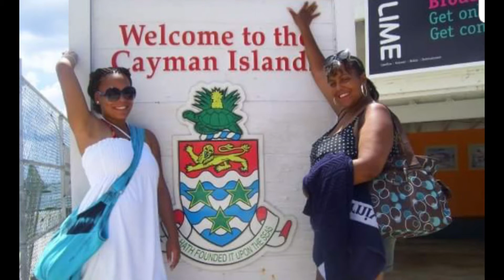Travel with OhSoTravelous!!!! Part 1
I love providing my clients with such unforgettable experiences!! I'm blessed that they always use my company for all their travel needs!! Thank you for your loyalty, your more then clients your a part of my OhSoTravelous family!!